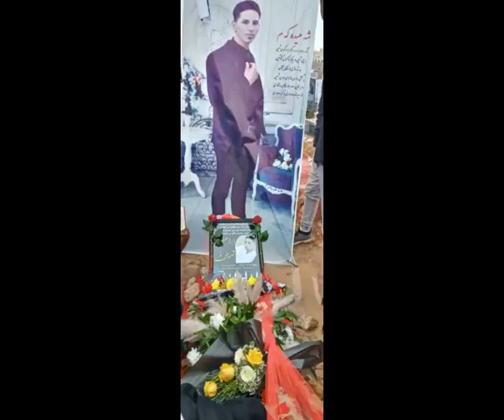مراسم چهلم ابراهیم شریفی از جان‌باختگان اعتراضات مردمی بوکان بر مزار وی برگزار شد